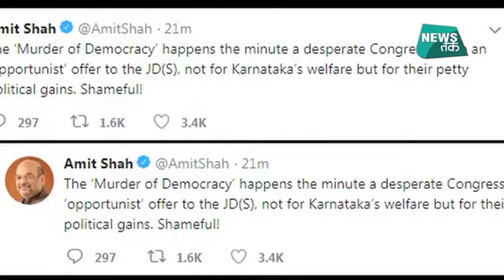कर्नाटक पर दो पार्टी अध्यक्ष भिड़े, लोकतंत्र का जश्न या शोक? | News Tak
इस दौरान ट्विटर पर राहुल गांधी और अमित शाह के बीच शब्दों की लड़ाई देखी जा सकती है. राहुल गांधी ने लिखा, "आंकड़े ना होने के बाद भी कर्नाटक में सरकार बनाने की बीजेपी की जिद संविधान की खिल्ली उड़ाने का काम कर रही है. आज सुबह जब बीजेपी अपनी खोखली जीत का जश्न मना रही है, तब भारत लोकतंत्र की हार का शोक मना रहा है."इसके जवाब में अमित शाह ने लिखा है, "लोकतंत्र का कत्ल तो तभी हो गया था, जब हताश कांग्रेस ने जेडीएस को मौकापरस्त पेशकश की, कर्नाटक के भले के लिए नहीं, बल्कि अपने तुच्छ राजनीतिक फायदे के लिए. शर्मनाक."

The new chief minister was sworn in, Rahul Gandhi hit out at the BJP, on Twitter, over its “irrational insistence” to form government in Karnataka, despite "not having the numbers”.